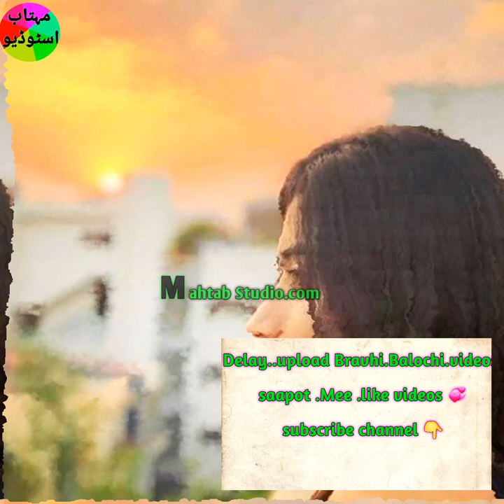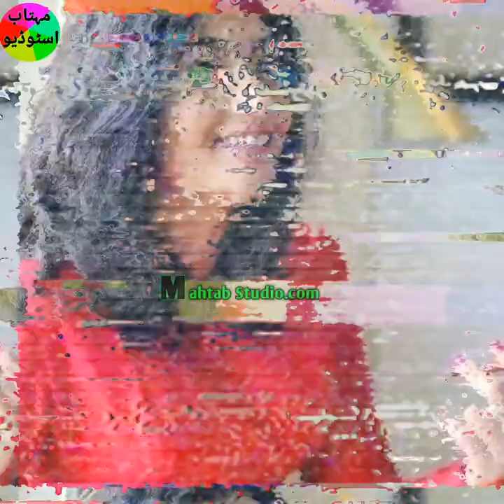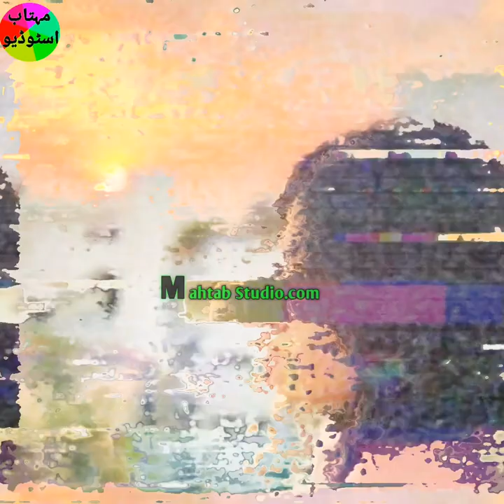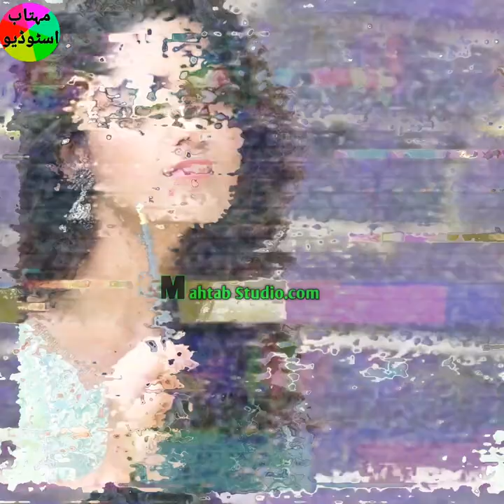Ghulam aseer volime 69 70 /Mahtab studio